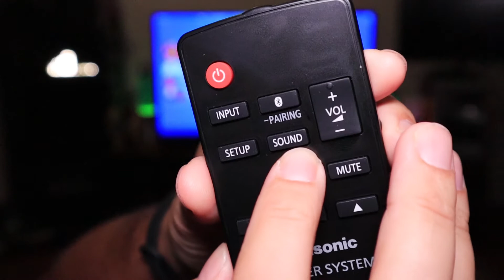Recensione in anteprima della NUOVISSIMA Soundbar Panasonic SC-HTB400 con subwoofer integrato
Recensione in anteprima della NUOVISSIMA Panasonic SC-HTB400EGK Soundbar, 160W, Surround 2.1 Ch, Doppi Subwoofer Integrati, Bluetooth, Input Ottico, HDMI Arc, Possibilità Montaggio a Parete, Design Minimal, color Nero. Test funzioni ed audio applicate alla visione di contenuti trasmessi in tv, musica, film in 4k trasmessi su Netflix e gameplay di Fortnite e Call Of Duty warzone (COD).
Disponibile qui

Il video riguarda